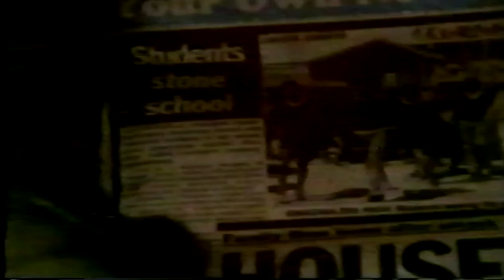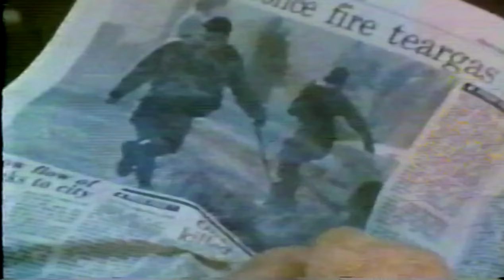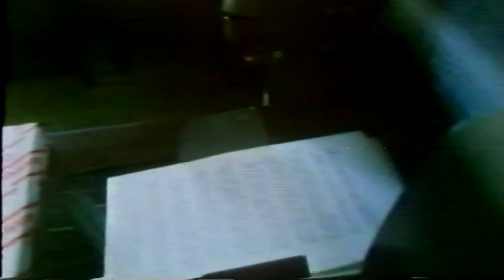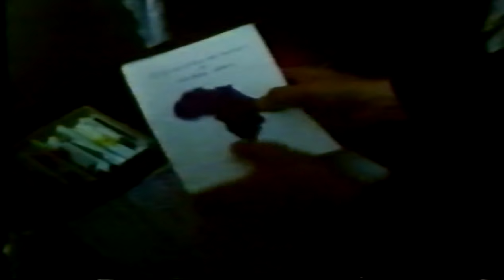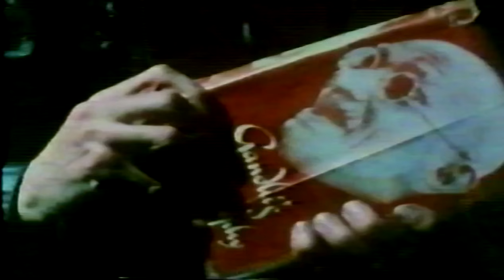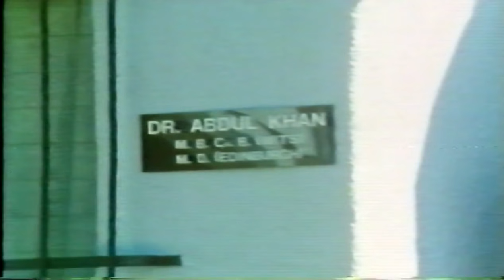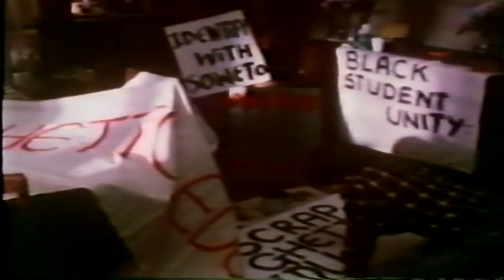A Chip of Glass Ruby (1982)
In South Africa under apartheid, a husband struggles to understand his wife's desire to be politically active.
Story and screenplay by Nadine Gordimer
Directed by Ross Devenish
Cast: Muthal Naidoo, Kessie Govender, Shayeda Shaikh, Chris Pillay, Surikumari Pillay, Naeem Dinath, Waheeda Jooma, Inayet Khan and others.

Copyright - This is from an old VHS copy.  The original is not readily available.